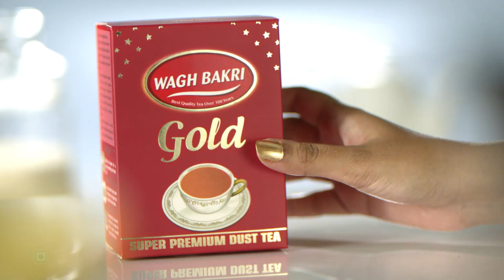Love over tea... Wagh bakri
wagh bakri tea ad film by images ad films